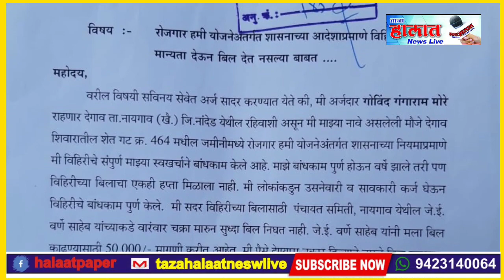शेतकऱ्यांचे आत्मदहन जिल्हाधिकाऱ्याना निवेदन.....